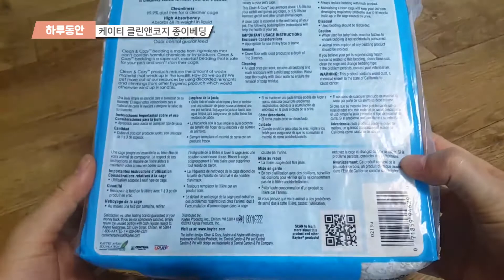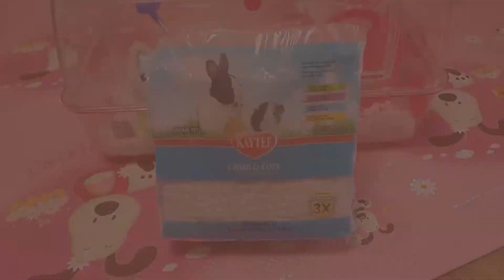햄스터 베딩 추천 : 케이티 클린앤코지 오리지널 화이트 종이 베딩 (4.1L) 개봉기 kaytee clean and cozy Original White bedding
케이티 클린앤코지 오리지널 화이트 종이 베딩 (4.1L)
kaytee clean and cozy Original White bedding

찾아보니 11번가 보라넷이 제일 저렴하네요.